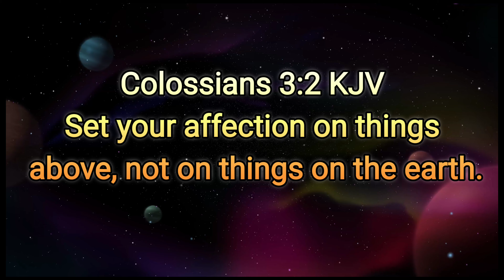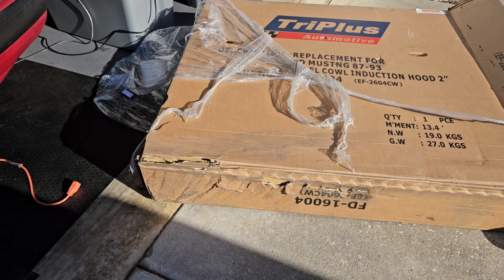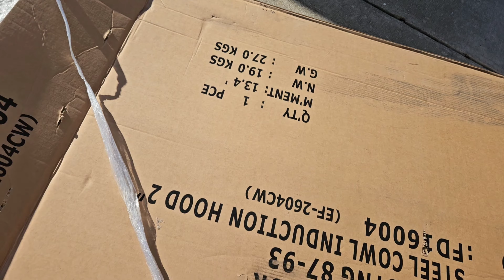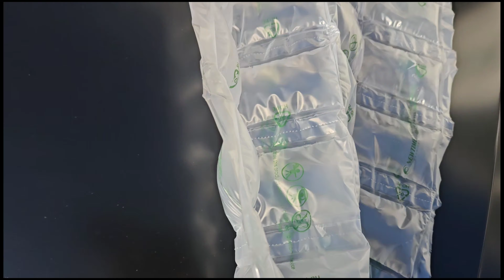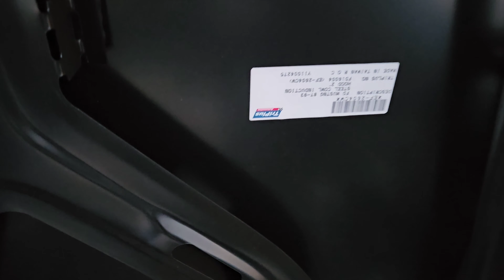We Aquire A Goodmark Cowl Induction Hood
Taking delivery of Our new hood
Get All Parts
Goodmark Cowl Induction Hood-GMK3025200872